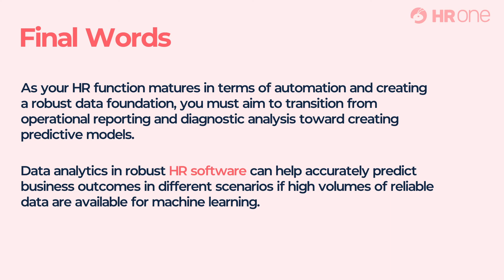Simple Ways to Build Data Driven HR Strategy for Your Organisation | HROne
This video provides an overview of the importance of a data driven HR strategy and how it can be used to improve the performance of your HR function.

A data-driven HR strategy empowers HR professionals to make quick, evidence-based business decisions that drive agility and productivity. It also helps secure top management buy-in for strategic initiatives with predictable business results and quantifiable cost-benefit analysis.

Know more about how data-driven HR strategies can benefit your organization with real-life examples

Learn how we can solve your business concerns in brief from HROne experts,